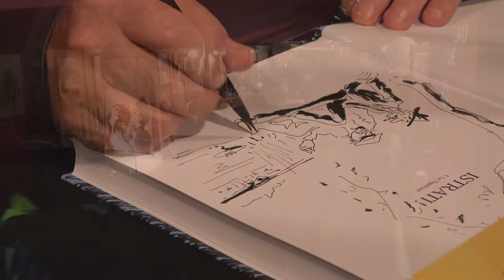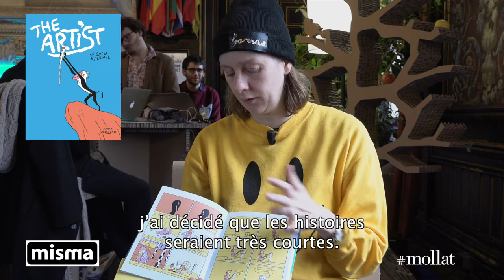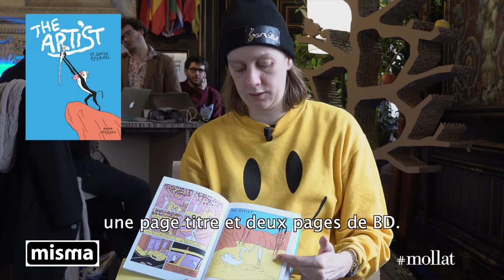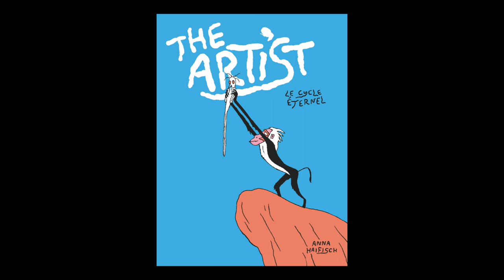Anna Haifisch - The artist, Le cycle éternel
À l'occasion du Festival international de la bande dessinée d'Angoulême 2019, Anna Haifisch vous présente son ouvrage "The artist, Le cycle éternel" aux éditions Misma.